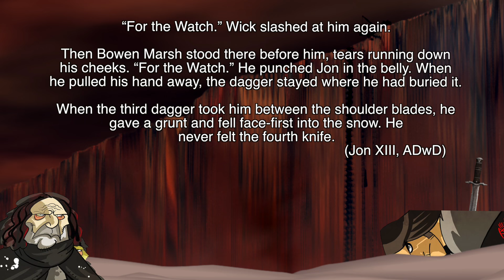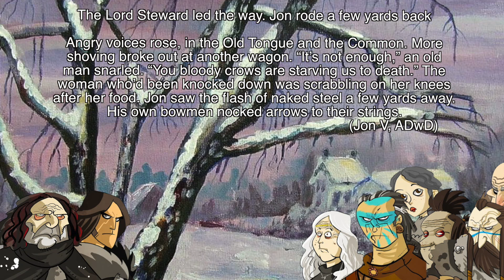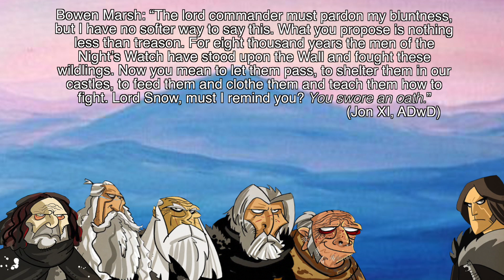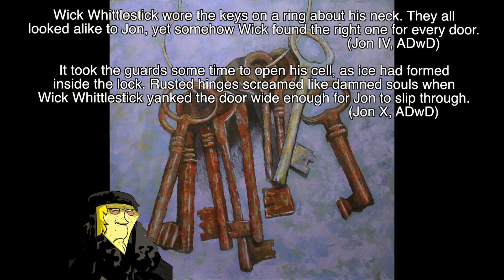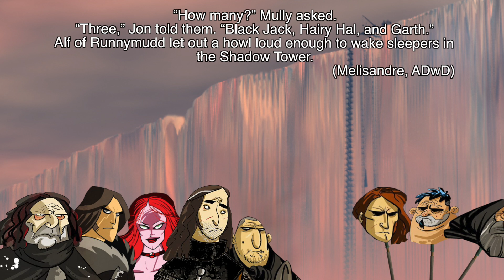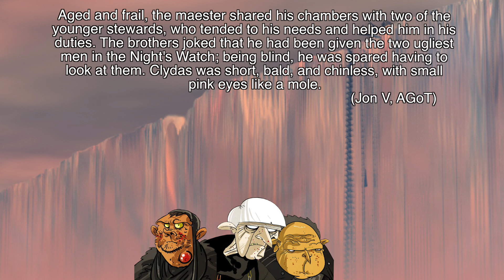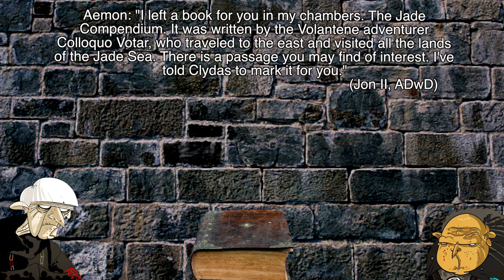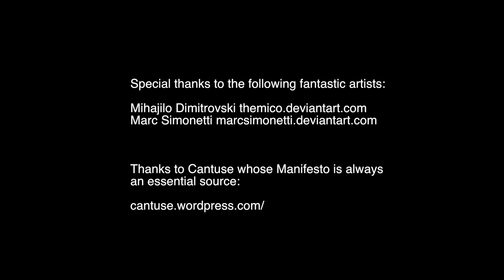Night's Watch: Daggers for Jon, Part 1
Our series on the Night's Watch continues with a delve into the conspiracy to kill Jon in the A Dance With Dragons. Who were the players in the conspiracy? What were their motives? And how grand was it?

▬▬▬▬ Information ▬▬▬▬

Game of Thrones is an American fantasy drama television series created for HBO by David Benioff and D. B. Weiss. Based on the fantasy novel series, A Song of Ice and Fire by George R.R. Martin. A Game of Thrones is one of the most successful television series to ever made and continues to captivate audiences all over the world. The series is set on the fictional continents of Westeros and Essos, and interweaves several plot lines with a large ensemble cast. The first narrative arc follows a civil war among several noble houses for the Iron Throne of the Seven Kingdoms; the second covers the attempts to reclaim the throne by the exiled last scion of the realm's deposed ruling dynasty; the third chronicles the rising threat of the impending winter and the legendary creatures and fierce peoples of the North. Game of Thrones Episode Review. Game of Thrones Season 7. Dance of The Dragons. Stannis Baratheon and Melisandre, Shireen, Lady Stoneheart, Sansa Stark and Daenerys Targaryen, Jon Snow, Olly, Samwell, For The Watch, stream, HBO. reaction. dies hodor hold the door white walkers origins children of the forest. Night's Watch. Jon dies.